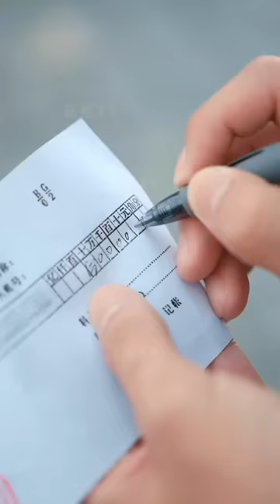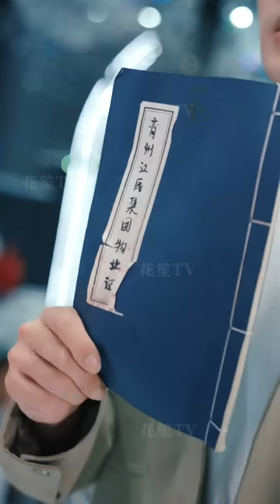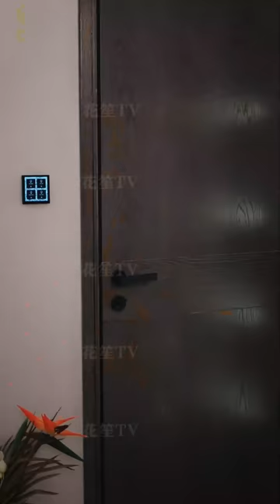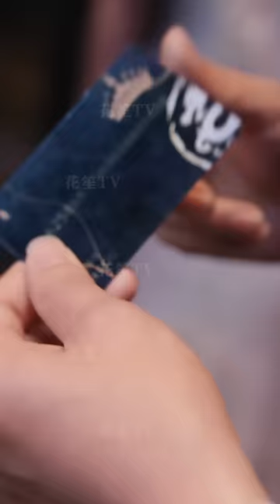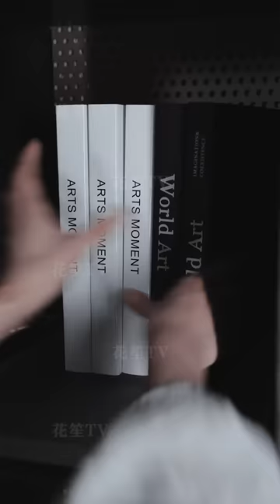【Multi Sub】[FULL |美女房客俏房东] 帥氣的房東居然是億萬富翁？lure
【大纲】亿万总裁江辰隐藏身份，当上一名房东，在自住并同时出租别墅房间，他遇上了逃婚新娘许思妍，性感辣妈秦芸，清纯大学少女林莎莎和魅惑魔女苏瑾。事实上，江辰是要找出害死父亲的幕后主使，得知对方会派人伪装成房客偷盗震慑青州的神龙夜明珠，所以江辰才将计就计当上房东。尽管如此，当这些美女房客各自遇上困难时，他还是会暗中帮忙解决。但同时，他也必须在这四位美女房客之中，找出那位隐藏的卧底，才能顺藤摸瓜找到杀父仇人。
【男主角】：演员-刘源博－角色-江辰
【女主角】：演员-陈丹—角色-许思妍